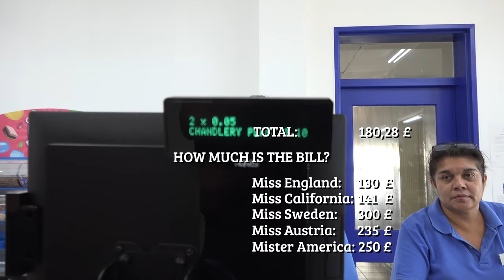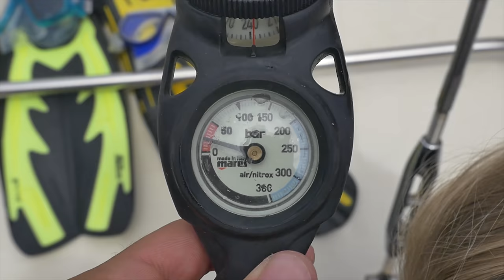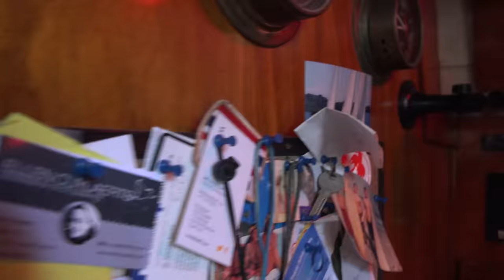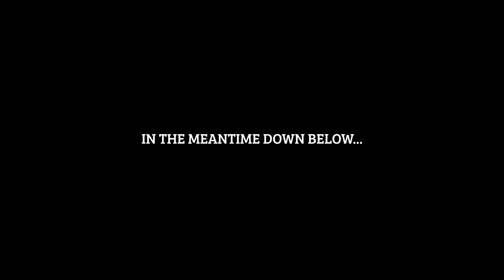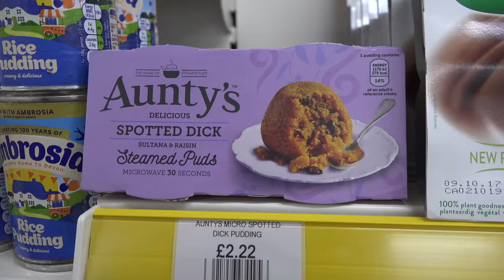My Scariest Moment Scuba Diving! - Sailing SV Delos Ep. 164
Follow along behind the scenes @svdelos :)

We start to wrap up our time on Ascension Island and get ready for the last leg of our Atlantic Ocean crossing! After a solid provisioning mission and helping our new friends pull their boat out of the water, we head back to our favorite dive spot – Botswain Bird Rock to enjoy or last couple of days. We make friends with the huge Trevally's, find a three legged turtle, and Blue & Brian get sucked into an underwater cave! Check it out & let us know what you think! Mad love from the CREW!

If you liked our Ascension Videos and are intrigued to know more about this INCREDIBLE place- check out Blue's article about it

SV Delos
00:00 Ramukanji (Remix) by Onetox

01:10 Aso - Sun in My Face

02:55 Kevin MacLeod - Gold Rush

05:15 Lance Allen - The Grocery Store Tune

09:00 Brian Taylor- Better Than

10:58 Eva Schlegel - Welcome Aboard

15:27 Kevin MacLeod - Gathering Darkness
20:30 Kevin MacLeod - Comic Hero

21:00 Saib - West Lake

23:04 Devaloop - Rooftop Terrace

24:30 Kevin MacLeod - The Show Must Go

30:40 Kai Engel – Brooks

33:45 Lance Allen - Up on Cloud Street

35:43 Venice Beach – Jeff Kaale